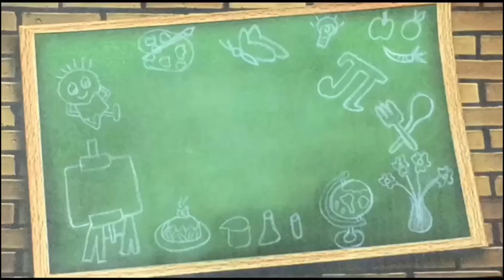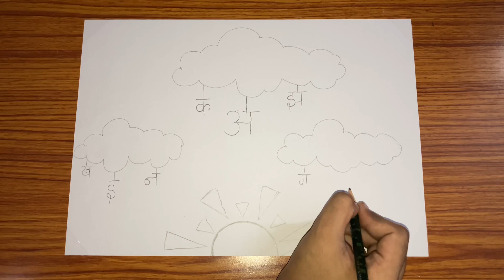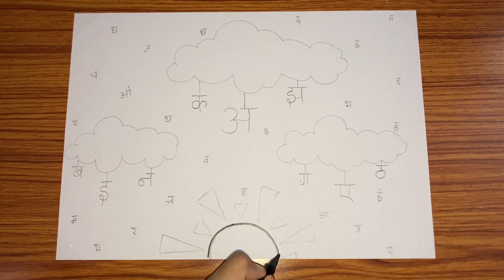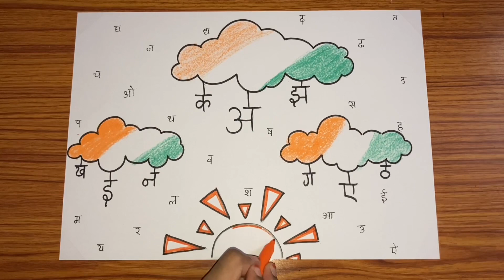hindi diwas (September 14) drawing for beginners|easy hindi diwas drawing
Hindi Diwas is celebrated on the 14th of September, to commemorate the adoption of the Hindi language, written in Devanagari script, as one of the two official languages of the Republic of India by Constituent Assembly of India...To this end, several people rallied and lobbied pan-India in favour of Hindi, such as Beohar Rajendra Simha along with Hazari Prasad Dwivedi, Kaka Kalelkar, Maithili Sharan Gupt and Seth Govind Das...As such, on the 50th birthday of Beohar Rajendra Simha on the 14th of September 1949, the efforts came to fruition following the adoption of Hindi as an official language...This decision was ratified by the Constitution of India that came into effect on the 26th of January 1950...Under Article 343 of the Indian Constitution, Hindi written in Devanagari script was adopted as the official language...In all, there are 22 Scheduled languages of India, of which, two are officially used at Union level: Hindi and English...Modern Hindi today is spoken by more than 250 million people as a first language.

Here is an easy drawing on the topic HINDI DIWAS...it is an easy and simple drawing for beginners